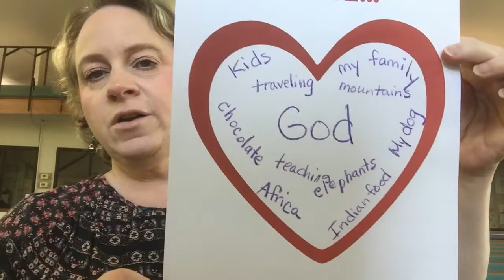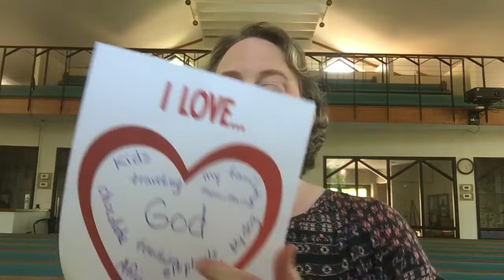Children’s Message - May 17, 2020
Love the Lord Your God with All Your Heart shared by Michelle Cardwell